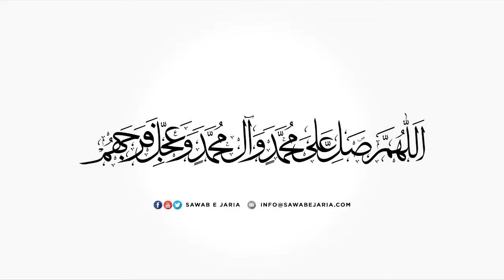Clip of Maulana Sajid Hussain Vakil Sahab | Imam as. ka ilm e gaib | [SawabeJaria]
Clip of Maulana Sajid Hussain Vakil Sahab

Imam as. ka ilm e gaib

[SawabeJaria]